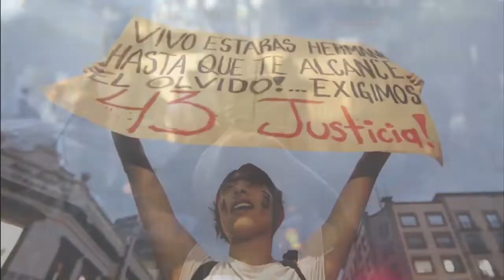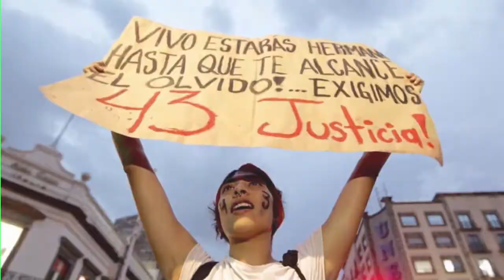+Informador: las noticias del 2 de abril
EU no votará T-MEC hasta que México apruebe reforma laboral: Pelosi
La presidenta de la Cámara de Representantes de EU, la demócrata Nancy Pelosi, advirtió este martes de que el Congreso estadounidense no votará sobre el último acuerdo comercial con México y Canadá, conocido como T-MEC, hasta que ese país apruebe una reforma laboral.

Impulsarán BRT para Aeropuerto, El Salto y Chapala
La instalación de una línea de autobuses de tránsito rápido (BRT) que conectará con el Aeropuerto Internacional de Guadalajara en una primera instancia, y posteriormente a los municipios de El Salto y Chapala, será una de los nuevos proyectos de inversión para el Aeropuerto que se anunciarán en próximos días.

Reportan boletos agotados para la premier de "Avengers: EndGame"
Usuarios de redes sociales reportaron boletos agotados y fallas en las plataformas de algunas cadenas cinematográficas, a unas horas de que se pusieron en venta los boletos para el estreno de "Avengers: EndGame".

Presentan segunda edición del Puerto Vallarta Open
Con la intención de seguir fortaleciendo el turismo deportivo, así como el incentivar a los jóvenes a la práctica del tenis, en esta ocasión fue presentada la edición 2019 del torneo Puerto Vallarta Open, el cual forma parte del circuito ATP Challenger y en 2018 fue elegido como el mejor certamen a nivel mundial en esta categoría.